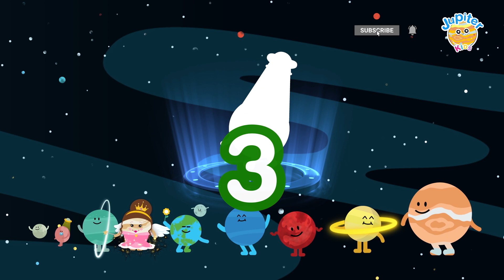8 Planets | Solar System Song | Children Song | Nursery Rhymes & Kids songs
Learn the 8 planets of our Solar System -- Mercury, Venus, Earth, Mars, Jupiter, Saturn, Uranus and Neptune